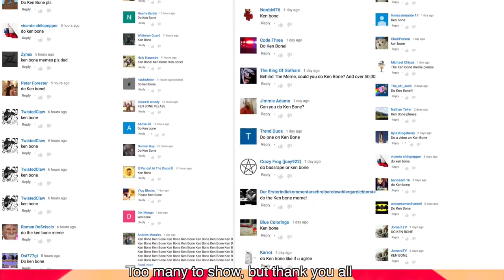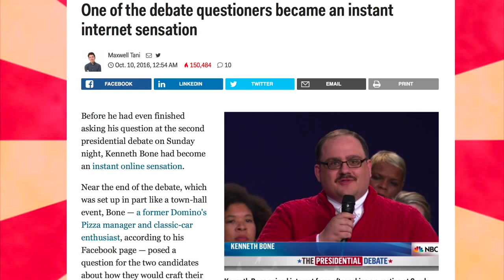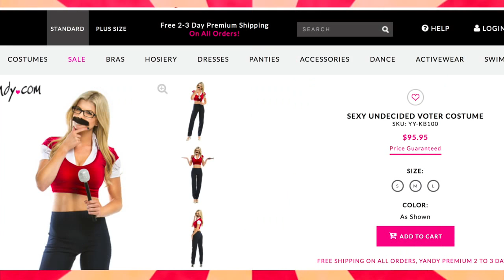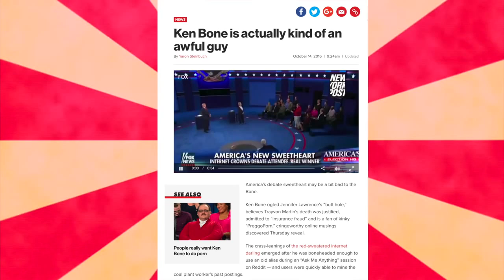Who is Ken Bone? The rise and fall of The Kenneth Bone meme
Who is ken bone? Why did he become a meme? Why are people mad? Today we look at the Ken Bone memes and explain their history. The debate had a star, his name was kenneth bone.

Millions of people watched the 2nd presidential debate in October. People expected to see Trump and Clinton but they didn't expect for a meme to be born. Ken Bone asked a question and became a viral sensation that night. Social media exploded with Ken Bone memes. The internet loved the man But why? Just as quick as they fell in love with him they started to hate him. This is the rise and fall of kenneth bone. Lets explain the history and origin of this recent popular meme